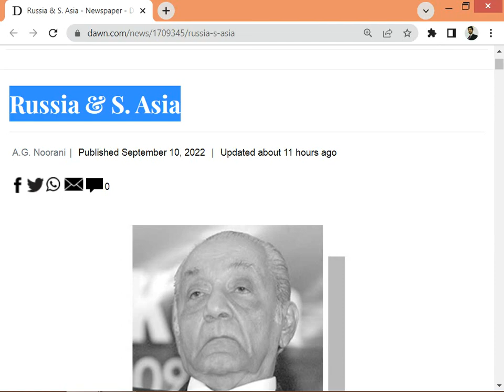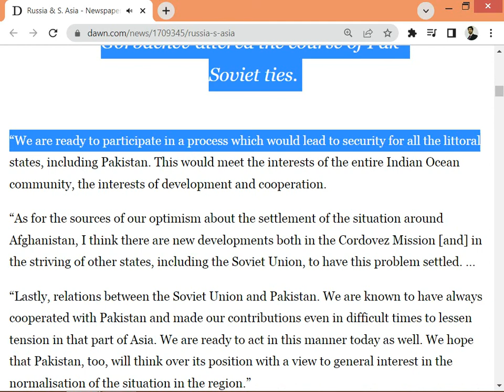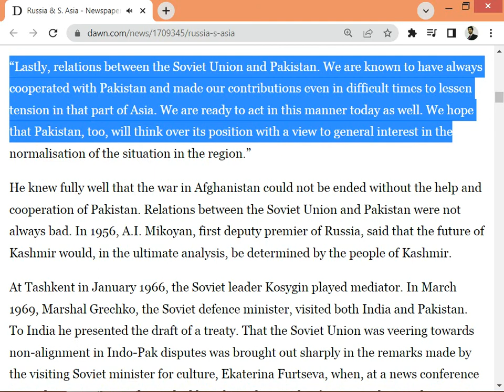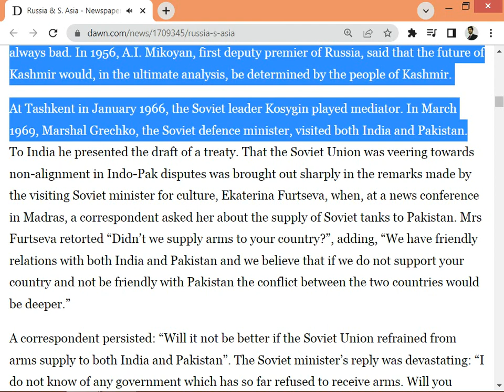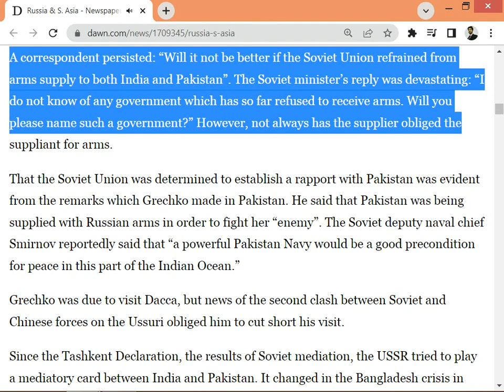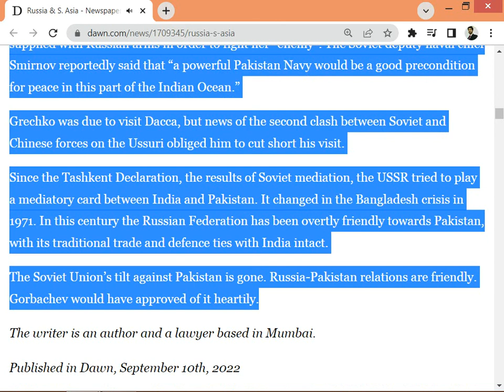Russia & S Asia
A LEADER’S greatness lies in altering fundamentally the course of history. The West, barring a few, has not been fair, still less kind, to Mikhail S. Gorbachev who brea­th­ed his last over a week ago. He brought about an end to the Cold War; liberated Eas­tern Europe, established finally friendly relations with the US and other Western countries, ended the Cold War with China and set­tled the old boundary dispute with it by a simple remark “let the boundary row midstream of the River Ussuri”. This was shortly ahead of his visit to Beijing which proved a big success.

He also changed fundamentally the course of relations between the Soviet Union and Pakistan. A change in relations between Pakistan and the Soviet Union was indicated of all places in New Delhi in 1986. Gorbachev was about to end his first visit to India. In November 1986, he addressed a joint press conference with prime minister Rajiv Gandhi. Let me quote from the official Soviet transcript in extenso.

“Question to Mikhail Gorbachev: “You have expressed the hope for an early settlement of the Afghanistan problem. What is the basis of your hope? You have spoken about an Asia-Pacific security plan. How does Pakistan fit into it and in what way? What are your suggestions for improving an understanding between the Soviet Union and Pakistan and what irritants you think have prevented good-neighbourly friendly relations?”

Answer: “As for our proposals on establishing a zone of peace and security in the Indian Ocean, they are close to the views of the Indian Government presented by Mr Prime Minister here.

Gorbachev altered the course of Pak-Soviet ties.

“We are ready to participate in a process which would lead to security for all the littoral states, including Pakistan. This would meet the interests of the entire Indian Ocean community, the interests of development and cooperation.

“As for the sources of our optimism about the settlement of the situation around Afghanistan, I think there are new developments both in the Cordovez Mission [and] in the striving of other states, including the Soviet Union, to have this problem settled. …

“Lastly, relations between the Soviet Union and Pakistan. We are known to have always cooperated with Pakistan and made our contributions even in difficult times to lessen tension in that part of Asia. We are ready to act in this manner today as well. We hope that Pakistan, too, will think over its position with a view to general interest in the normalisation of the situation in the region.”

He knew fully well that the war in Afghanistan could not be ended without the help and cooperation of Pakistan. Relations between the Soviet Union and Pakistan were not always bad. In 1956, A.I. Mikoyan, first deputy premier of Russia, said that the future of Kashmir would, in the ultimate analysis, be determined by the people of Kashmir.

At Tashkent in January 1966, the Soviet leader Kosygin played mediator. In March 1969, Marshal Grechko, the Soviet defence minister, visited both India and Pakistan. To India he presented the draft of a treaty. That the Soviet Union was veering towards non-alignment in Indo-Pak disputes was brought out sharply in the remarks made by the visiting Soviet minister for culture, Ekaterina Furtseva, when, at a news conference in Mad­ras, a correspondent asked her about the supply of Soviet tanks to Pakistan. Mrs Furtseva retorted “Didn’t we supply arms to your country?”, adding, “We have friendly relations with both India and Pakistan and we believe that if we do not support your country and not be friendly with Pakistan the conflict between the two countries would be deeper.”

A correspondent persisted: “Will it not be better if the Soviet Union refrained from arms supply to both India and Pakistan”. The Soviet minister’s reply was devastating: “I do not know of any government which has so far refused to receive arms. Will you please name such a government?” However, not always has the supplier obliged the suppliant for arms.

That the Soviet Union was determined to establish a rapport with Pakistan was evident from the remarks which Grechko made in Pakistan. He said that Pakistan was being supplied with Russian arms in order to fight her “enemy”. The Soviet deputy naval chief Smirnov reportedly said that “a powerful Pakistan Navy would be a good precondition for peace in this part of the Indian Ocean.”